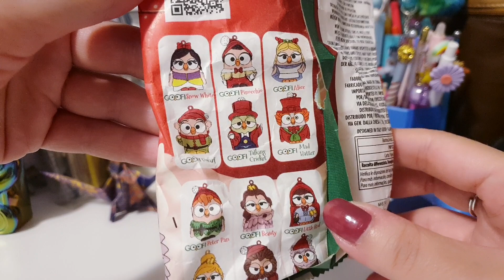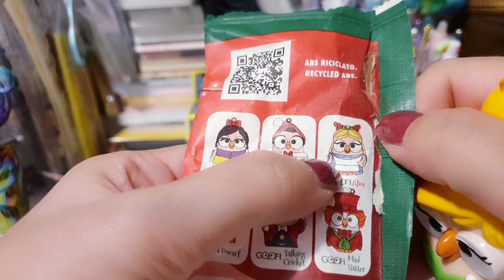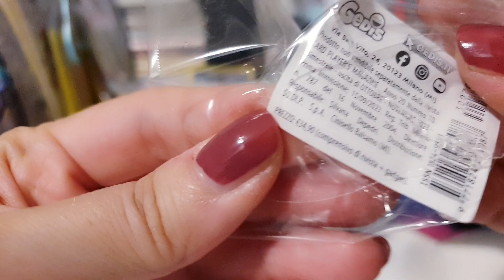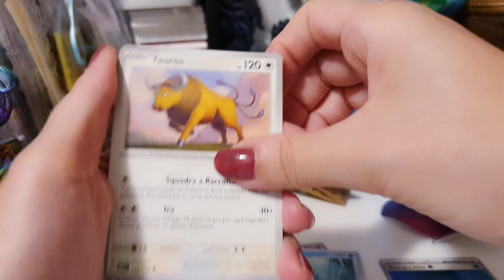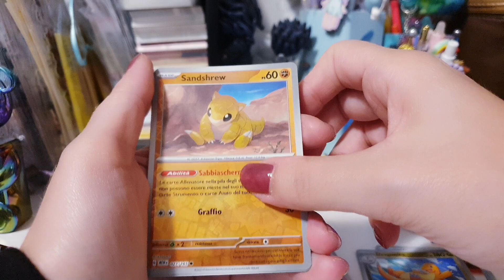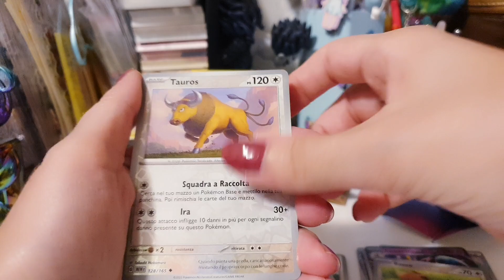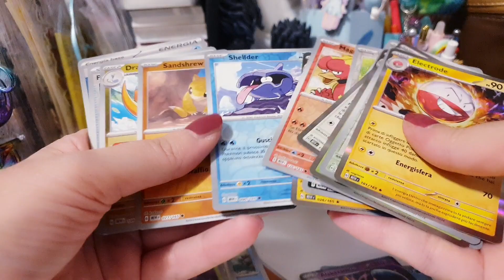Ci Riuscirò Stavolta?? Goofi Christmas Conad, Pokemon 151!